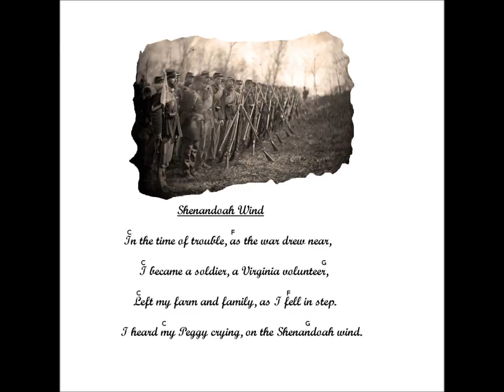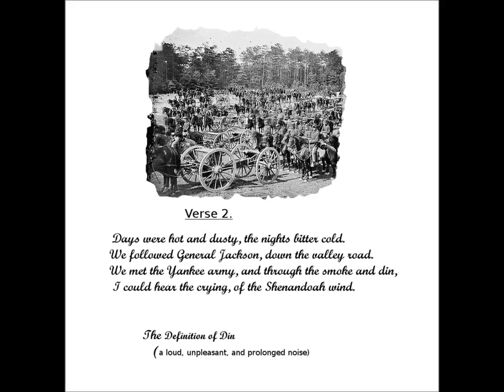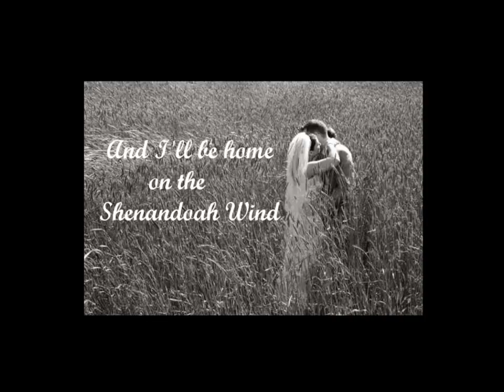Shenandoah Wind - Eric Uglum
Eric Uglum sings Shenandoah Wind